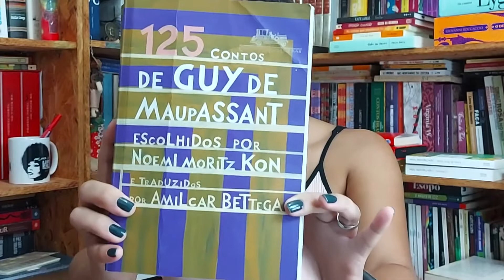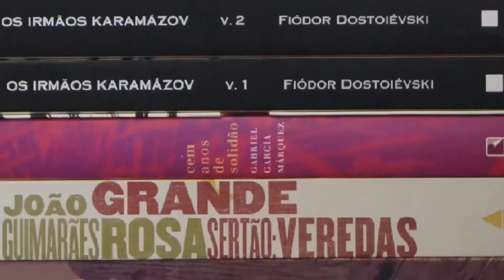Bola de Sebo - Guy de Maupassant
"Bola de sebo" foi publicado em 1880, e é um dos contos mais importantes do escritor Guy de Maupassant, e um dos mais atuais para nós leitores.
Apreciem!